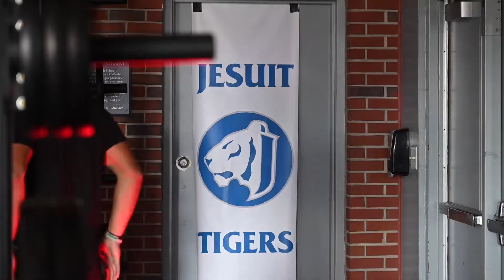Cole Russo "Hell and Back"